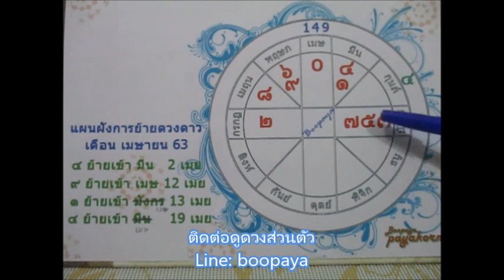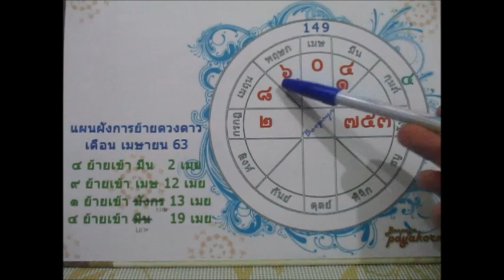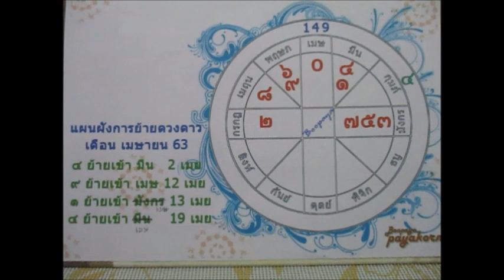ดูดวงราศีมีน เดือนเมษายน 2563 โชคลาภ เงินทอง Line:boopaya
ดูดวงราศีมีน เดือนเมษายน 2563  ผู้ที่เกิด 14 มีค- 12 เมย